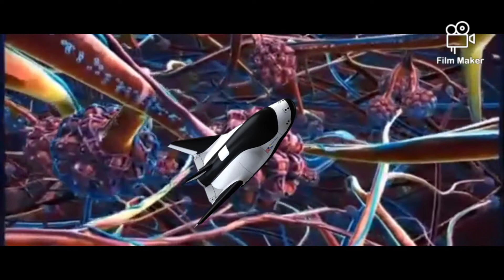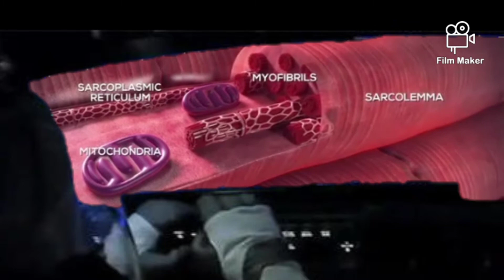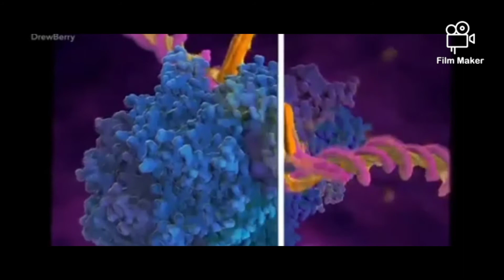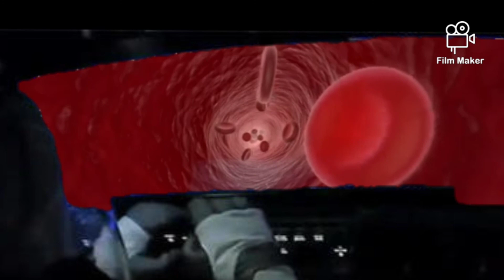Journey in the Human body. Please come with us to discover the millions of wonders 🔬🎧🎶🎶